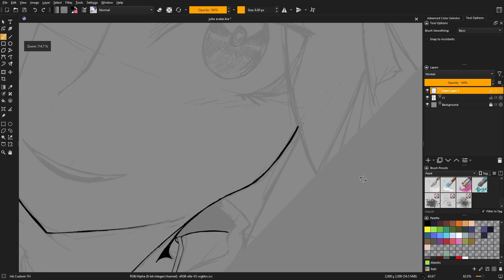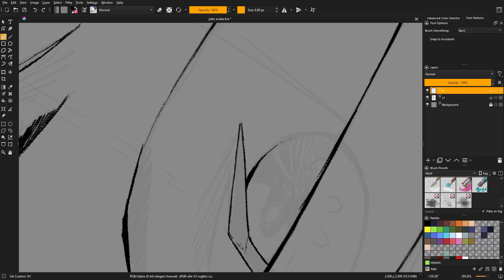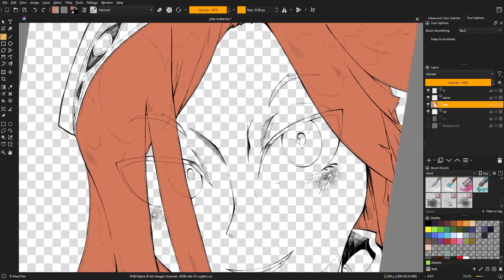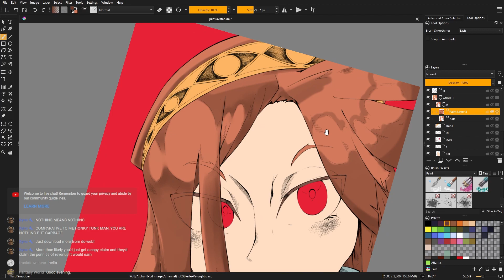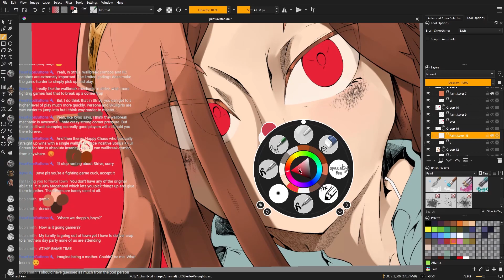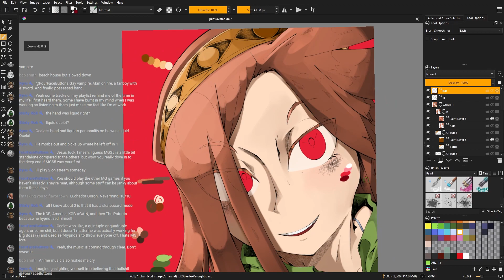Speedart: Red Eyes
A drawing from 2023? Woah, it's like I still draw sometimes, once in a while. It's also my PFP as of upload, but that'll probably change once I finish another drawing...
Music is from VA-11 Hall-A, unsurprisingly it got content-ID'd. In order: Every Day is Night and Your Love is a Drug.